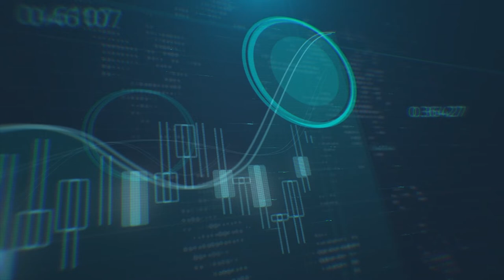اسباب وصول الذهب لأعلى مستوياته في 6 اسابيع